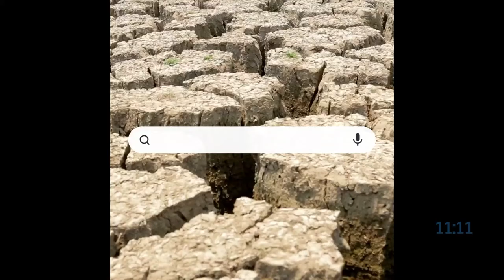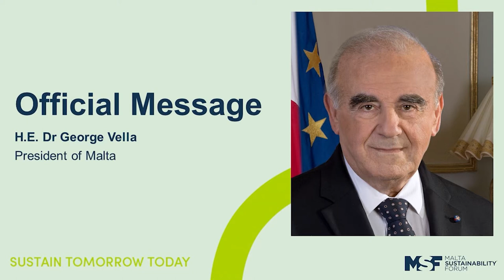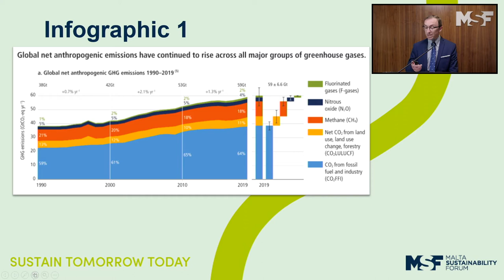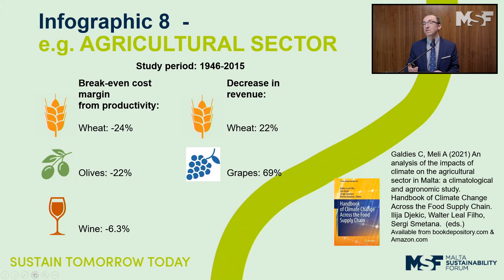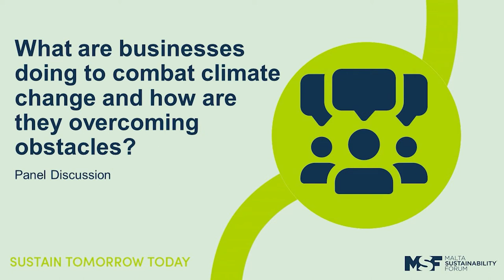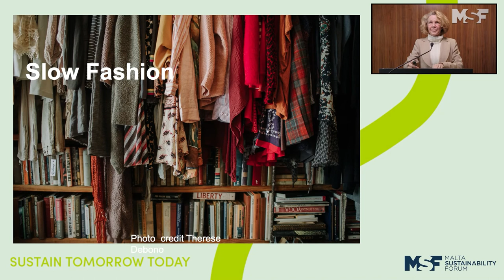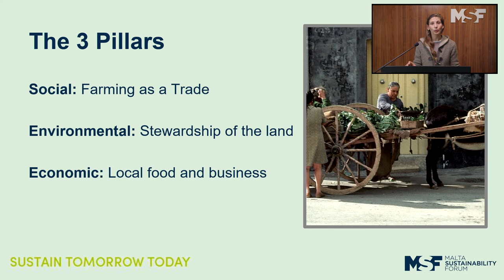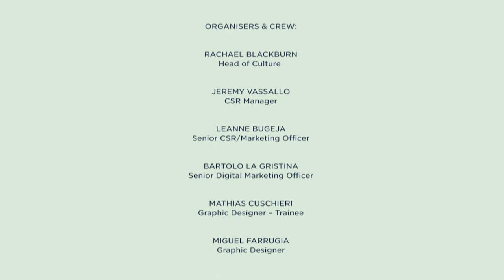Level Up for Carbon Neutrality - MSF 2022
The first event for MSF 2022 on the theme Sustain Tomorrow Today unpacked what actions were agreed at COP26 which will ensure that the world reduces its carbon emissions by half by the end of 2030 and Net Zero by 2050. Speakers and panellists looked at how these targets impact businesses and individuals living in Malta.